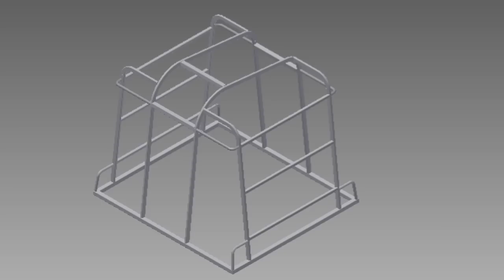Reaction & GS Industries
Wondering who made our current Exo prototypes for the Reaction Housing System? It was none other than GS Industries from Bassett, Virginia. This is their story, in their own words.